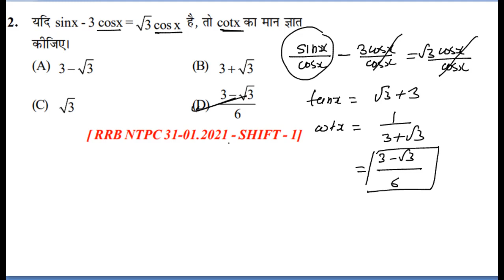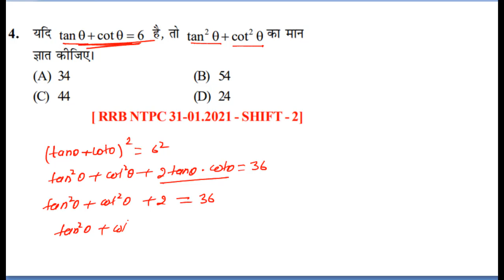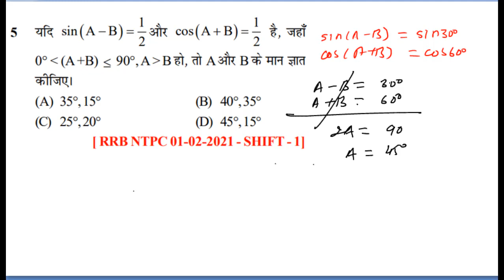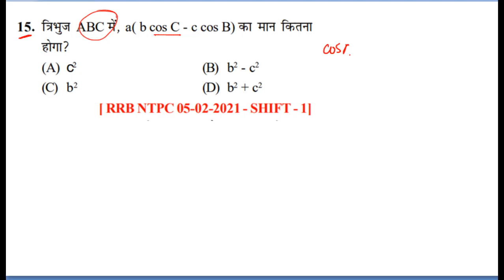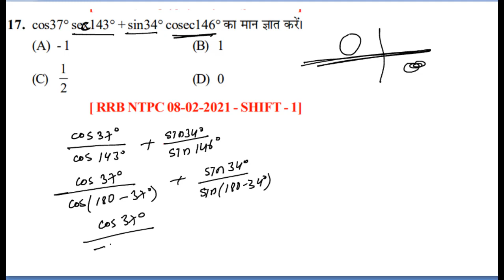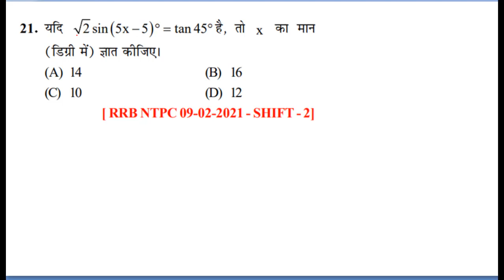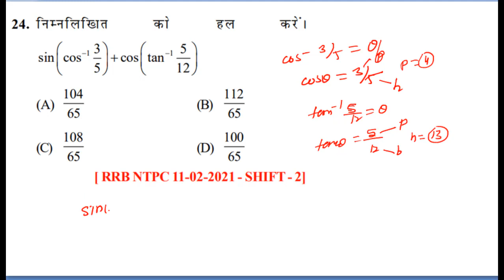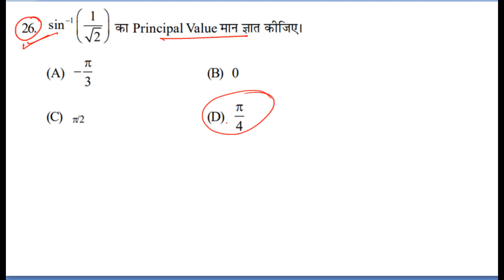Trigonometry All Questions Asked in RRB NTPC Exam 2021| PHASE-3|NTPC CBT-2 MATHS | GROUP-D Exam 2022